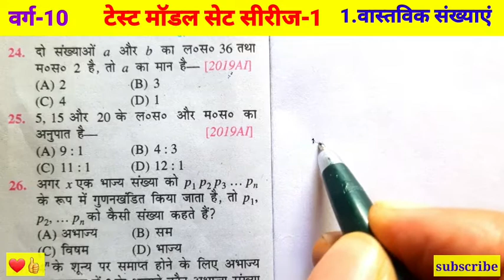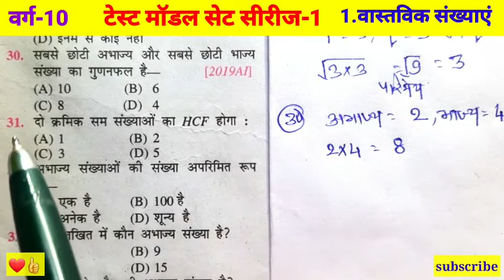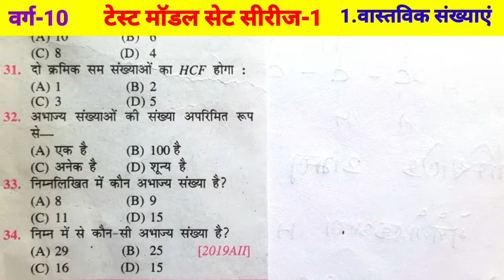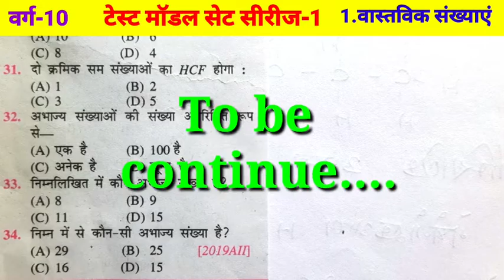कक्षा 10 गणित अध्याय 1 टेस्ट मॉडल सेट 1 ऑब्जेक्टिव प्रश्न | class 10 math chapter 1 objective questi